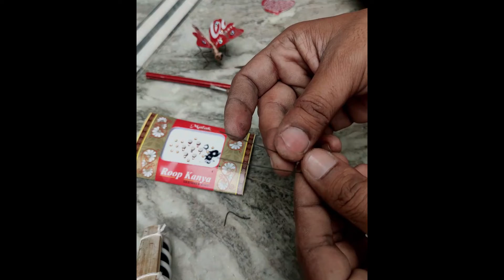Butterfly (तितली) DIY || How to Make Butterfly || Coca Cola Can DIY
In This video show you how to make butterfly from coca cola can very simple easy DIY.
LADIES BANDI for decoration
SAMLL WOOD PEICE
HARD STEEL WIRE
ONLY Rs 30
कोका-कोला can से तितली बनाये |